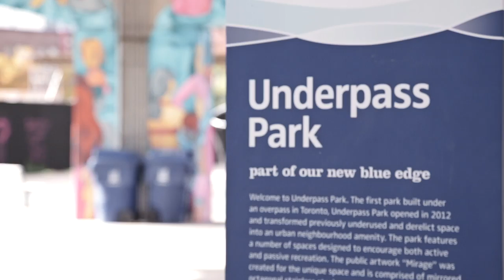Why we need to do new things - Ep. 017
It's easy to ride your wave and be comfortable with what you're doing. I decided to shake it up a bit and collab with my friends from Fresh Off The Tribe to do a freestyle dance video. Check it out!

Let’s connect!

Music from Soundstripe.com and The Music Bed